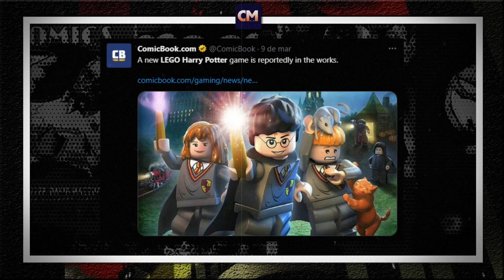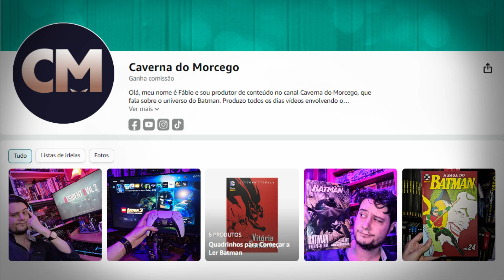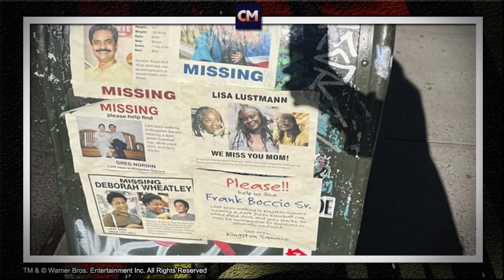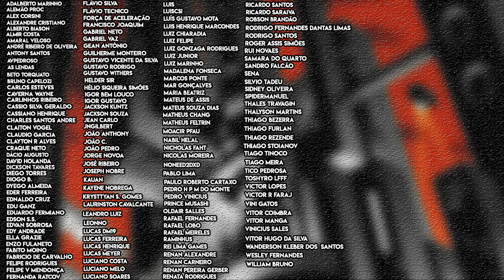CORINGA 2, PINGUIM, LEGO BATMAN, DCU e Mais | Batgyro de Notícias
Hora de você se atualizar das notícias envolvendo o Batman e seu universo com o Batgyro dessa semana:

0:00 - Introdução;
0:34 - Gotham Knights no Rotten Tomatoes;
1:54 - Tom King da pistas do futuro do DCU;
2:56 - Game do Esquadrão Suicida pode atrasar ainda mais;
4:06  Novo podcast do Charada;
5:12 Lego Batman 4 pode não acontecer;
6:35 Lojinha do canal
7:22 - Imagens do set de Joker Folie à Deux ( Coringa 2 );
8:34 - Atualizações sobre a franquia The Batman com a série do Pinguim;
10:20 - Atualizações do filme The Flash
11:48 - Lançamentos de quadrinhos essa semana lá fora.

Trago seus comentários das notícias!

Valeu!